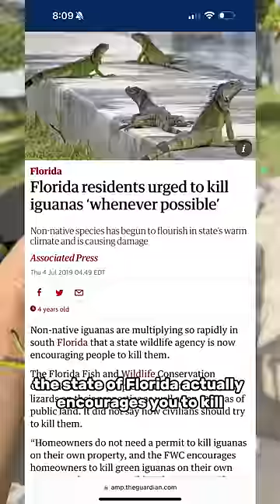Should you KILL iguanas?